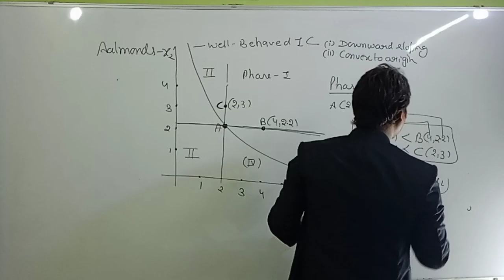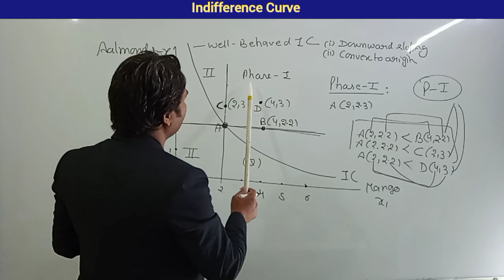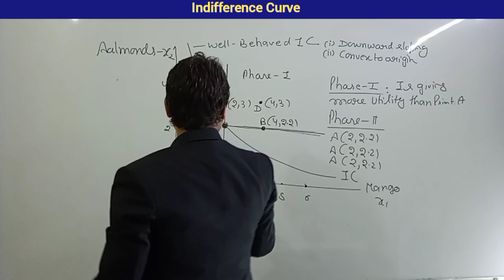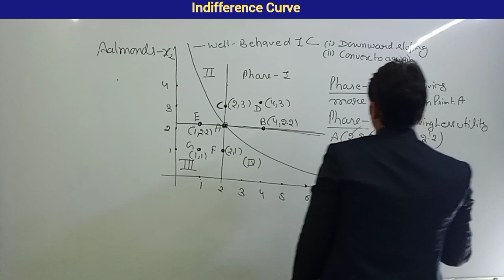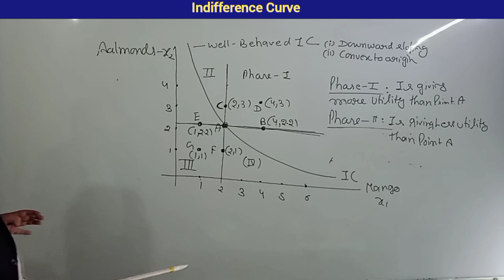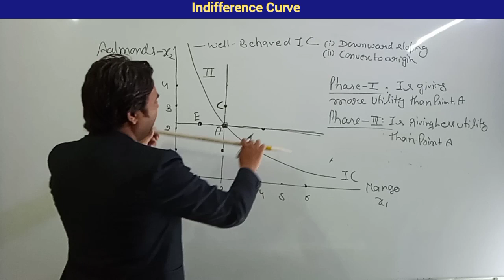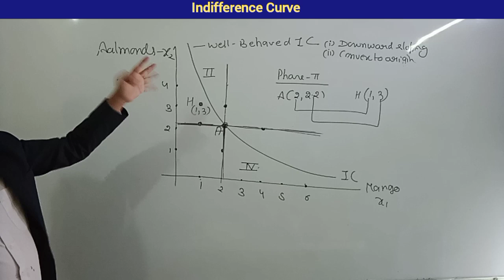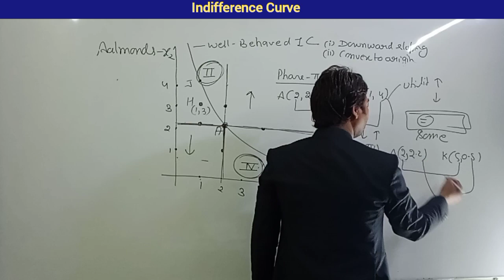MEC 101 UNIT 1 Class 5 | Derivation of Indifference Curve | MA Economics Ignou MAEC First Semester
About Video :   in this video we are learning about :                                                                                           what is definition of indifference curve .                                                                                            derivation of indifference curve .

👨‍🏫About Us :
Institute : Eco Dot Com
Channel Name : MEC MA ECONOMICS IGNOU

🎯 About Channel : Dear students this channel is only for M.A. Economics IGNOU (MEC/MAEC). We have made this channel to guide the students who are really interested in learning the syllabus deeply and in detail. In this channel we tell you , how to prepare for M.A. Economics IGNOU ( MEC/MAEC) what are the reference books for different subjects, what is pattern of exam, how to make assignment etc. We provide complete coaching for MEC 103 Quantitative Methods and MEC 101 Microeconomics Analysis. Our course is based on all the reference books referred by IGNOU and pervious paper since 2016 because (earlier papers are outdated). We teach from our own study material that are very organized and convenient to study that is available on our Android App - ECO DOT COM ) and available in hardcopy also .We can help you by selling solved assignment and solution of previous year question papers contact us